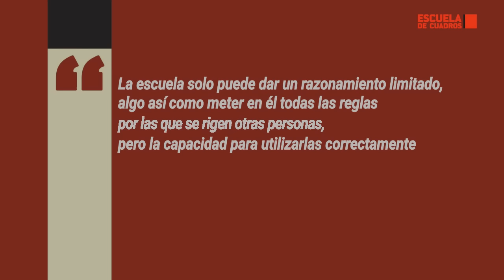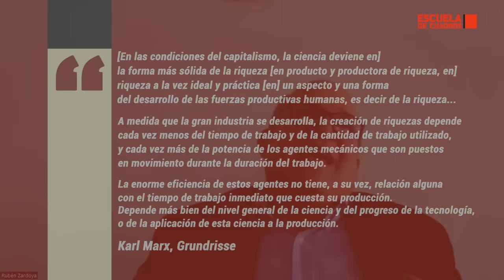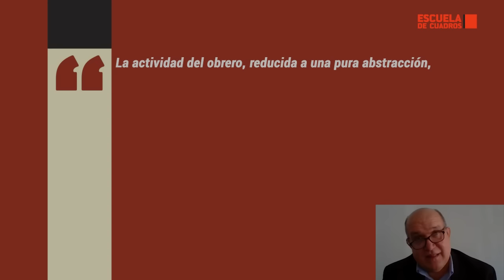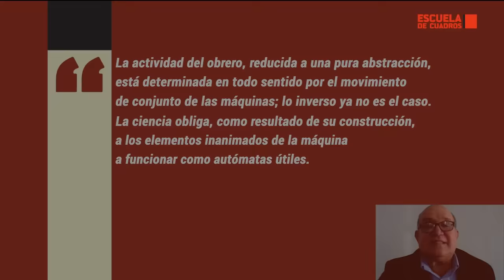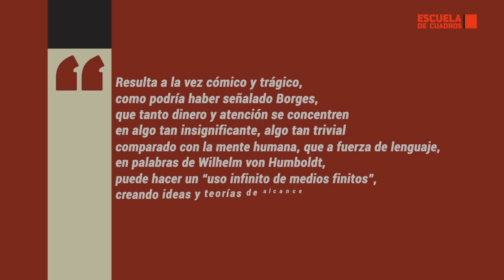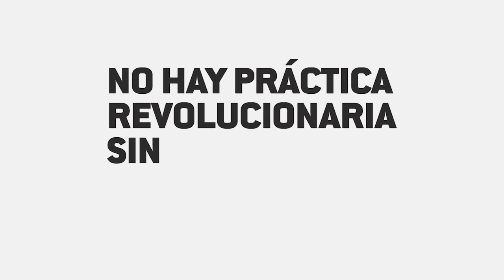La inteligencia artificial desde una perspectiva Marxista | con Rubén Zardoya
Conversamos sobre la llamada inteligencia artificial con Rubén Zardoya, apoyándonos en planteamientos de la filosofía y pedagogía soviética. En el programa se abordan cuestiones como el significado de los términos "inteligencia" y "artificial", las máquinas y herramientas como objetivación del pensamiento y la enajenación del conocimiento de la clase trabajadora bajo el capitalismo.